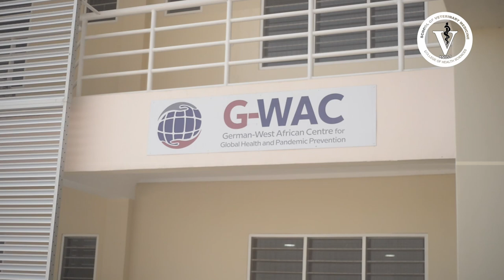Future of the KNUST School of Veterinary Medicine.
Dean, Prof. Benjamin Emikpe talks about the 10-year plan of the School of Veterinary Medicine.